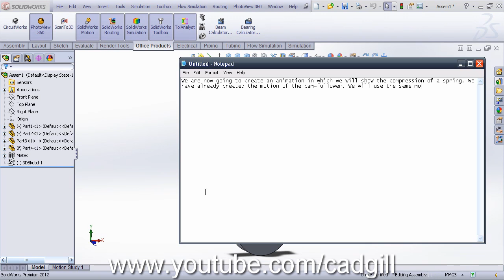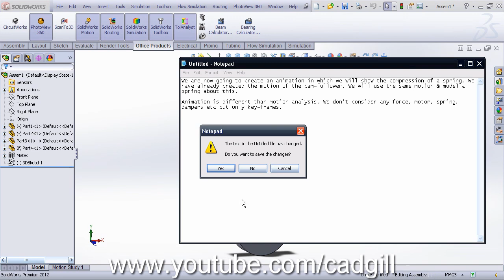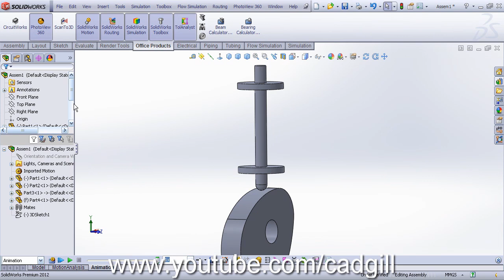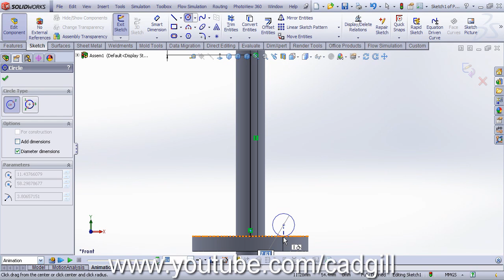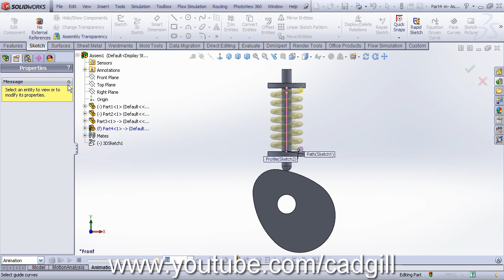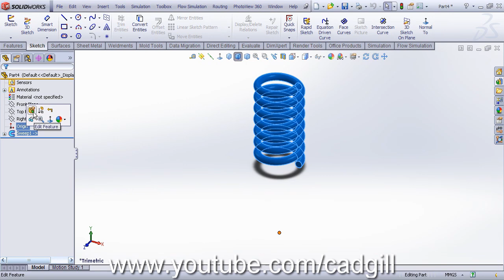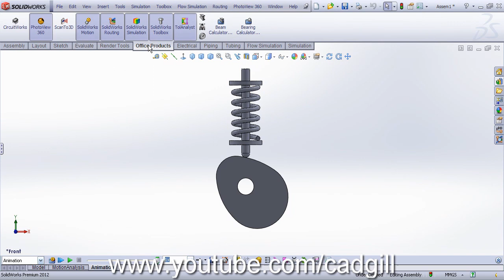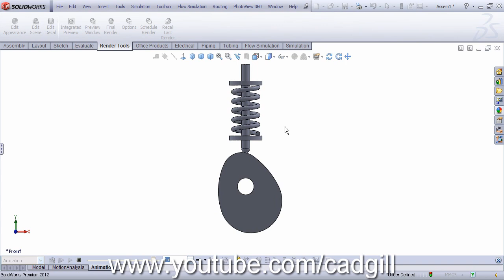Video Tutorial on Cam Follower Mechanism in SolidWorks Part #4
Video Tutorial on Modeling & Simulating Cam Follower Mechanism in SolidWorks Part #4